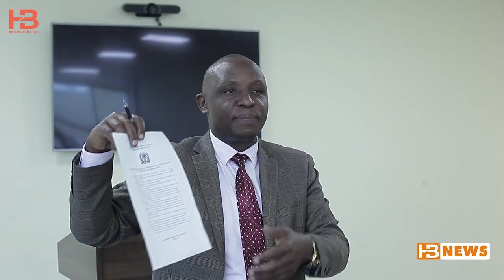Ofisi ya Makamu wa Rais na NEMC walivyojipanga kutokomeza mifuko ya plastiki.